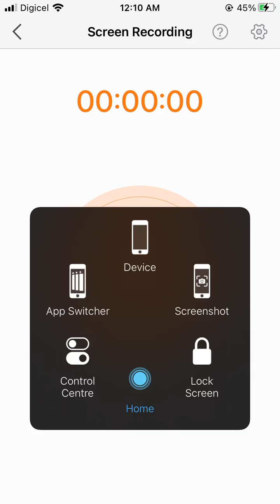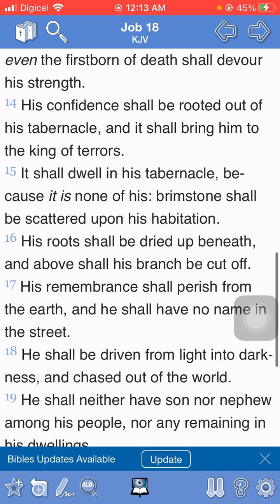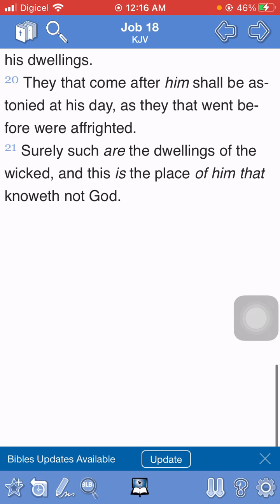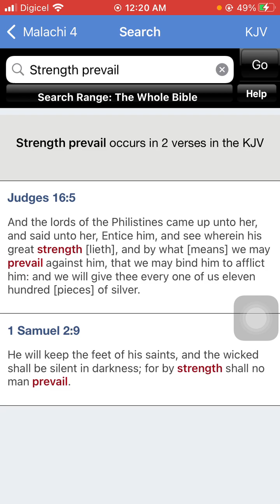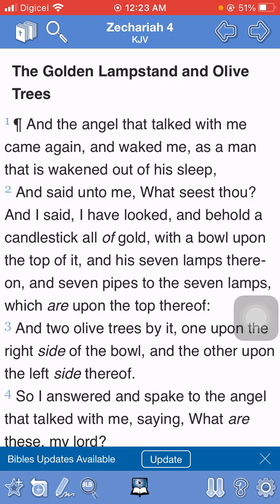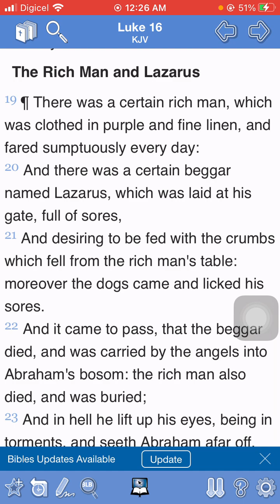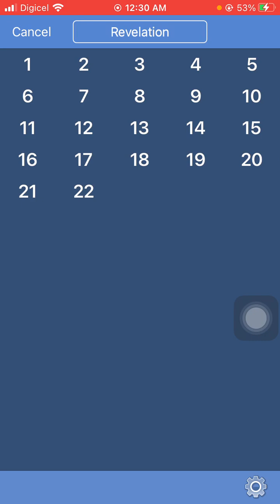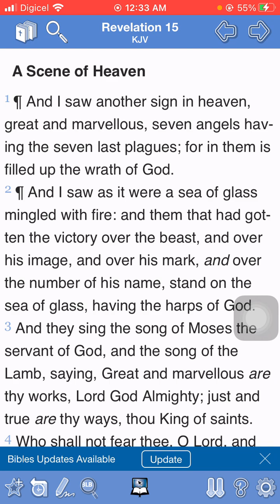Judgment Upon Our Enemies Is Our Desire!!